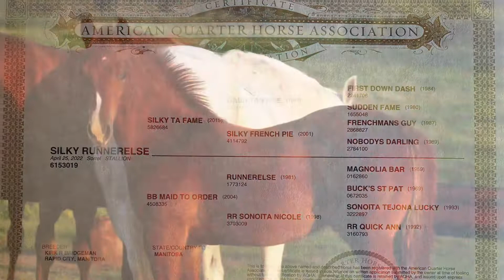2022 NAERIC Barrels of Cash Lot 40